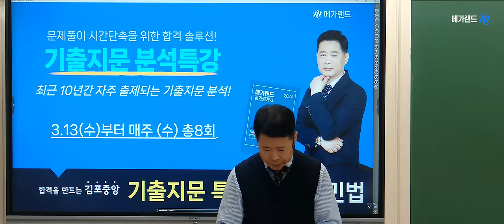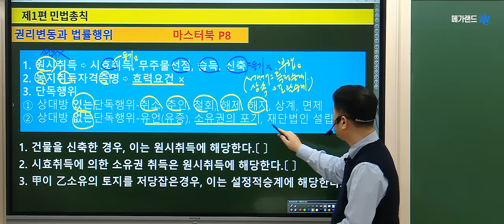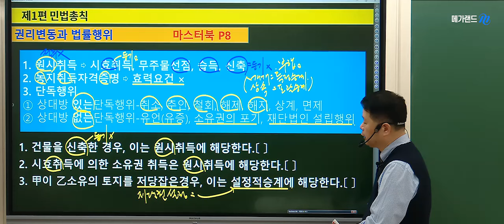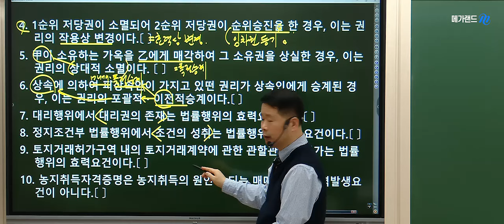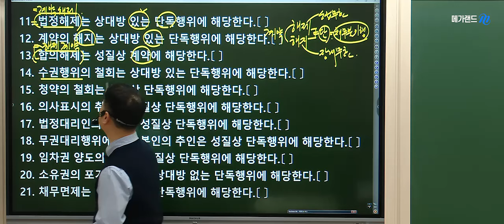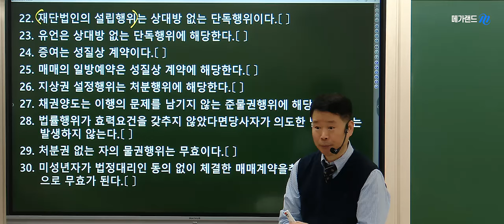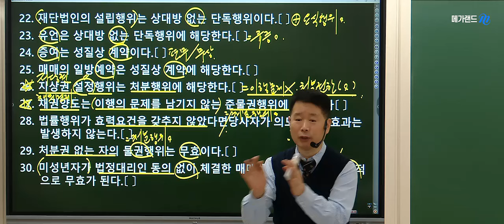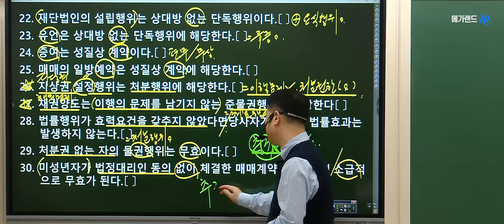[공인중개사학원 김포중앙] 마스터민법 정동섭 교수님의 기출지문특강 1회차 맛보기- [권리변동과 법률행위]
❤️ 빠른 문제풀이를 위한 시간단축! 1차 기출지문특강 개강! ❤️
▶특강일시 : 3월 13일(수)부터 매주 수요일 총8회
▶특강시간 : 오후3시 30분~5시30분(2시간)
❤️ 3월17일(일)-민법총칙 1장으로 다보기 공개특강 ❤️
▶특강시간 : 오전10시~오후2시
▶특강교재 : 마스터민법2
▶특강장소 : 김포중앙공인중개사학원